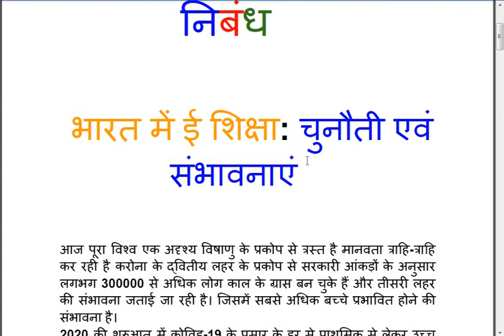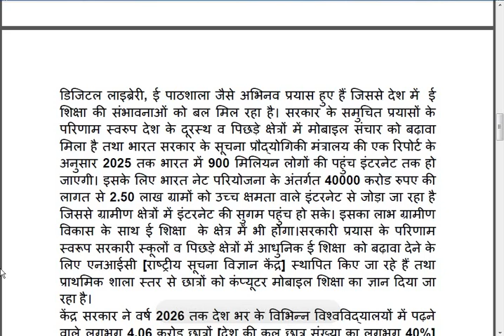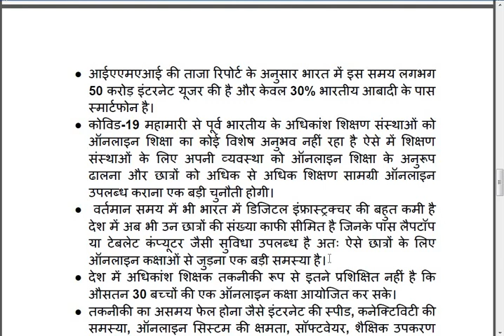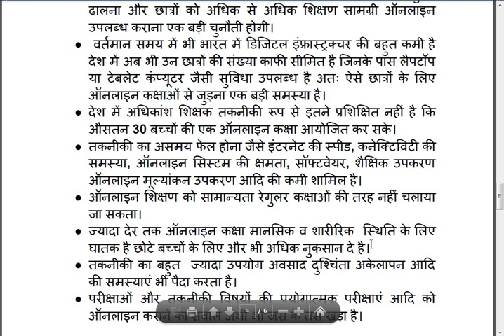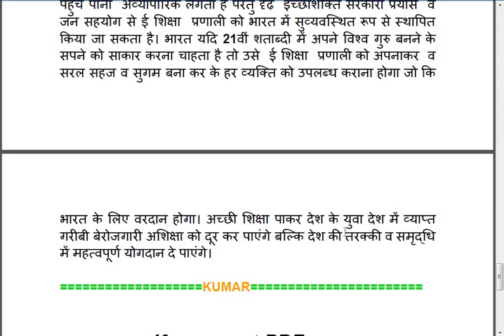Essay- e-education challenges and prospects in India for CGPSC Mains and other exam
Educational -Essay- e-education challenges and prospects in India